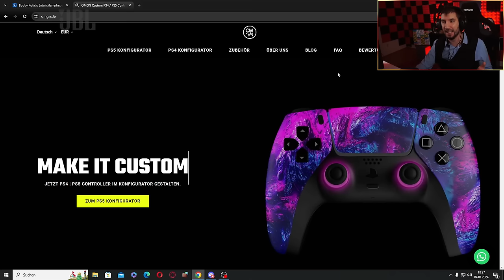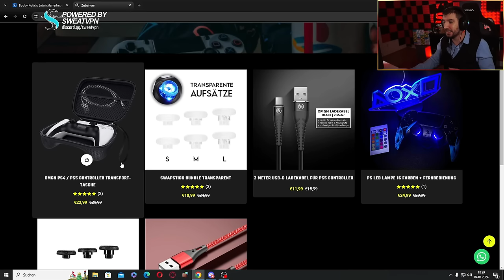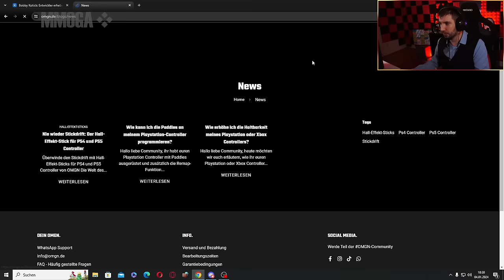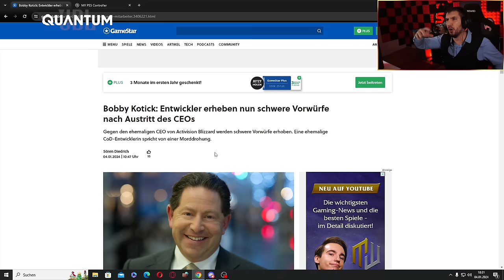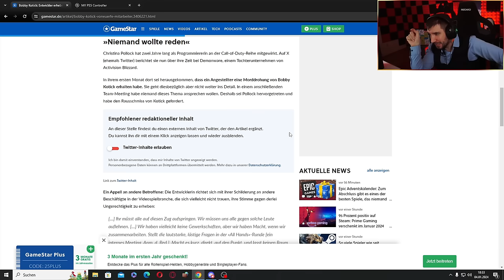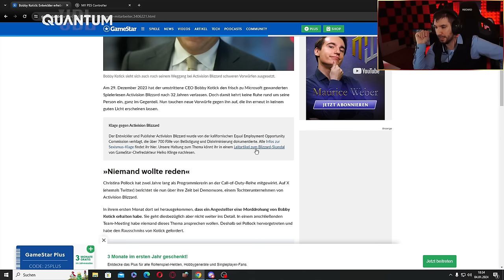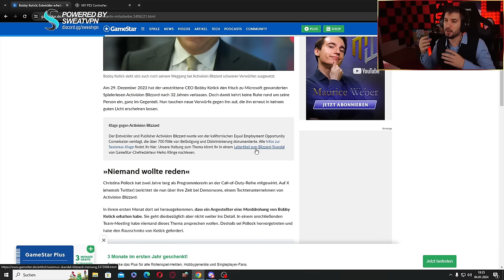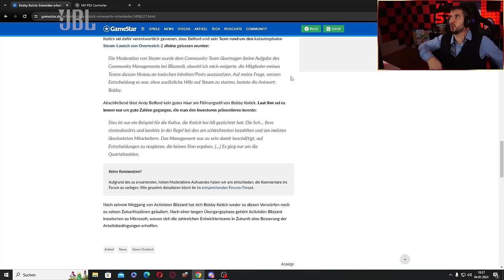BOBBY KOTICK IST DER TEUFEL